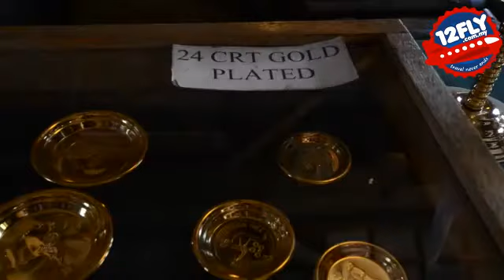12flyTV - Sovereign Hill, Ballarat, Victoria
Sovereign Hill is one of my personal favourites throughout the Victoria trip. It's voted as the Australia's Best Historic and Cultural Experience 2009 by Travelling in Australia Magazine, well, I couldn't agree more with the magazine.